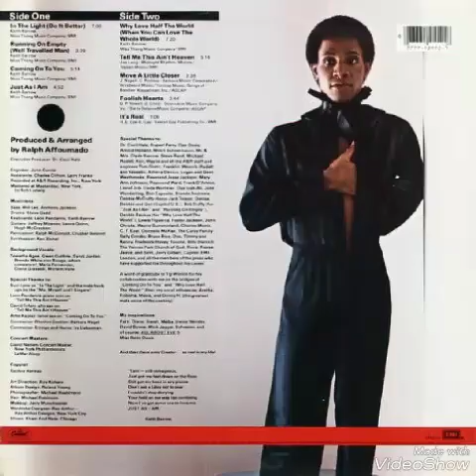Keith Barrow - Coming On To You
Great and talented singer. Enjoy! R.I.P. Mr. Keith Barrow